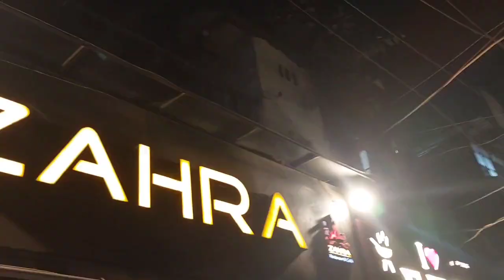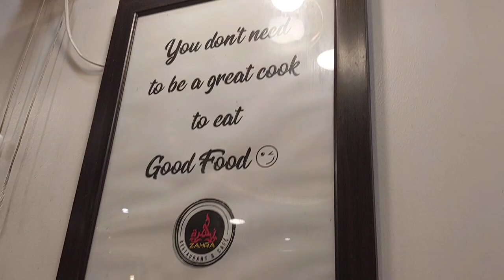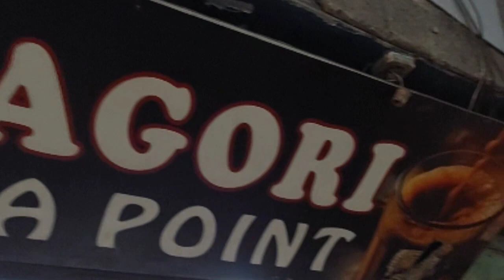The Best Biryani in Delhi: Join the Exciting Bike Vlog to Jamia Head's Recipe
The Best Biryani in Delhi: Join the Exciting Bike Vlog to Jamia Head's Recipe 🏍️🍲 | Epic Foodie Bike Vlog @IraquiRizwanVlogs

▶️ Main Channel:  @Iraqui Rizwan
🎦 Vlog Channel:  @IraquiRizwanVlogs

May Allah bless you with all happiness.
lots of  ❤️